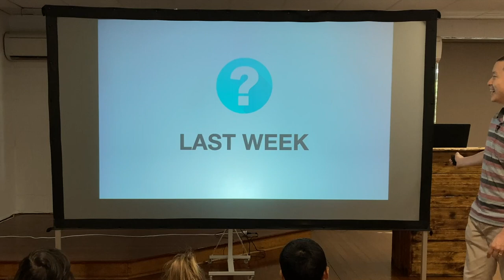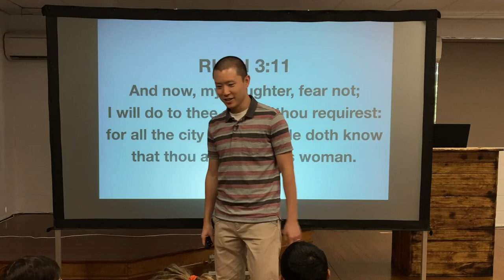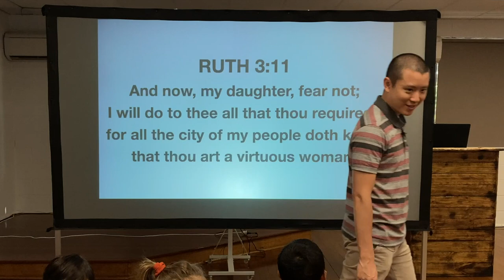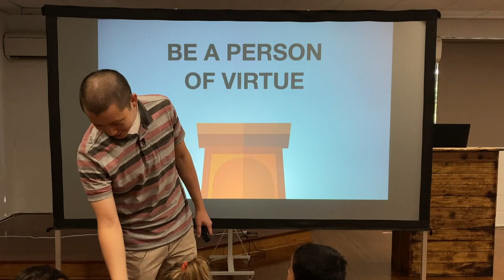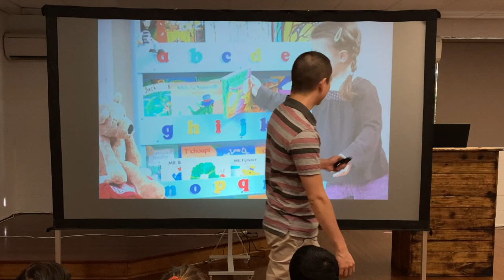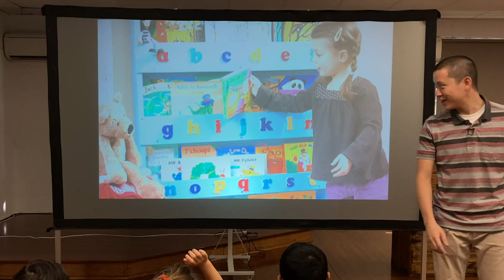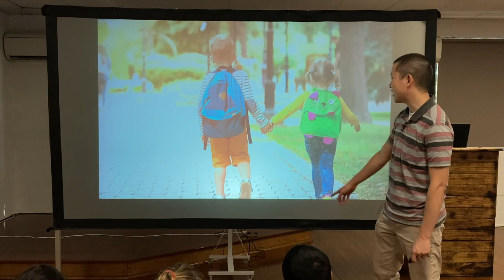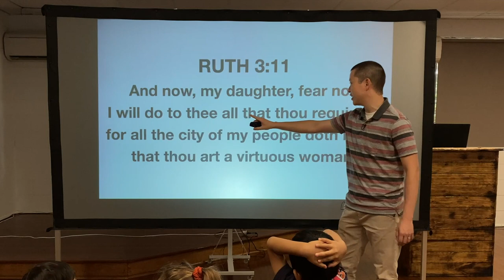KIDS: Be a Person of Virtue (Ruth 3:11)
Victor Tey teaches the children some examples of good virtues to have in their life.